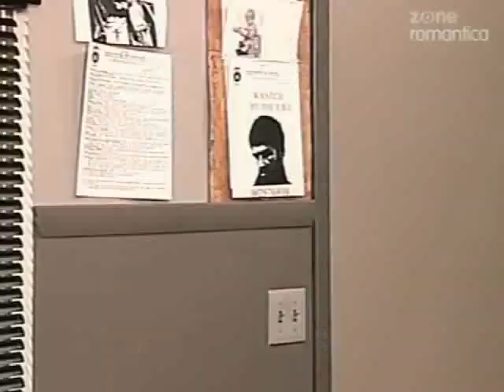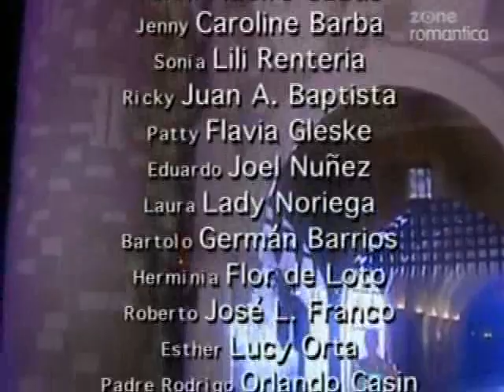Любящее сердце / Enamorada 1999 Серия 76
Год выпуска: 1999
Страна: Венесуэла
Продолжительность: 100 серий

Режиссер: Хосе Антонио Феррара

В ролях: Габи Эспино, Рене Лаван, Лилибет Морильо, Карлос Мата, Карина, Адольфо Кубас, Лили Рентерия, Хуан Альфонсо Баптиста и другие

Шестнадцать лет назад жена Аугусто Контрераса Росарио оставила его ради другого человека. Тогда он в последний раз видел ее и двухлетнюю дочь, несмотря на последующие отчаянные попытки найти их. Охваченный печалью и не надеясь когда-нибудь снова получить известие о своей дочери, Аугусто решает начать все сначала, и женится на богатой вдове Соне Асканио. С этого момента он посвящает всю свою отцовскую любовь двум детям Сони, Рики и Патти. Все это время дочь Аугусто жила, не зная о существовании родителей. Бросив своего мужа, Росарио отправилась в поездку с приятелем и оставила ребенка на попечении женщины по имени Эстер Альварадо. Во время путешествия с Росарио произошел несчастный случай, в результате которого она потеряла память. Именно поэтому она не вернулась к дочери. Не желая брать на себя ответственность за маленькую девочку, Эстер оставила ее на пороге незнакомого дома. К счастью, жившая там семья оказалась очень добросердечной, и ребенок, которого они назвали Ивана, остался с ними навсегда.